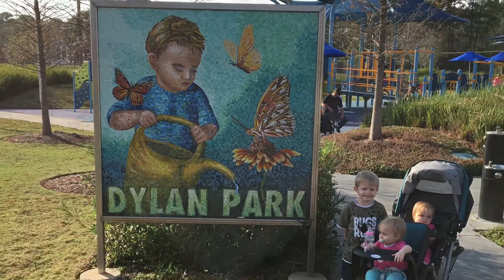My Whole World 2017!